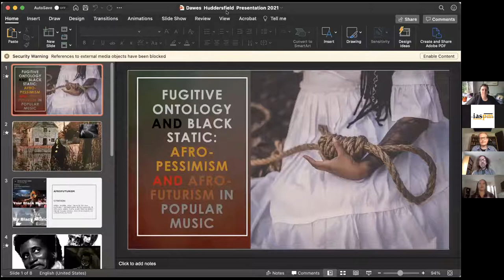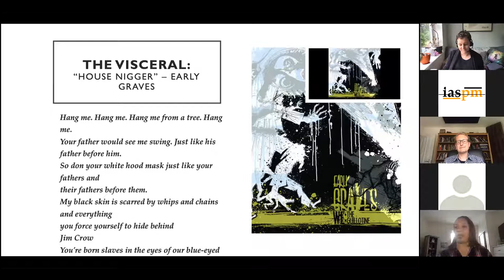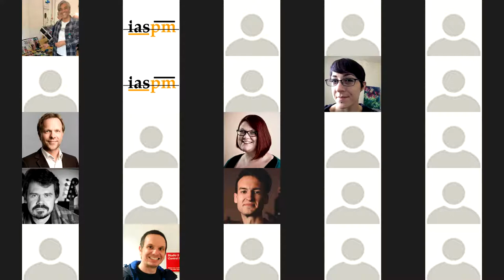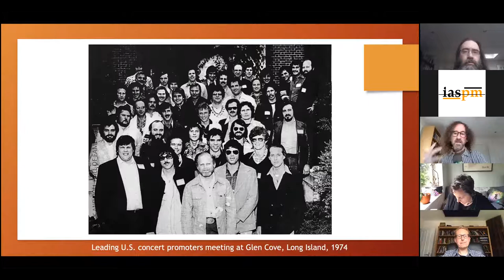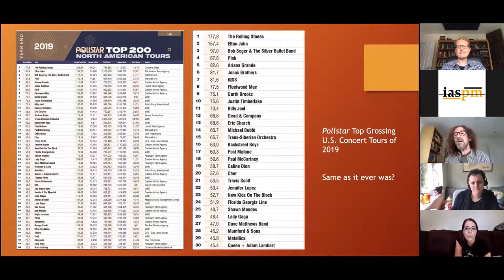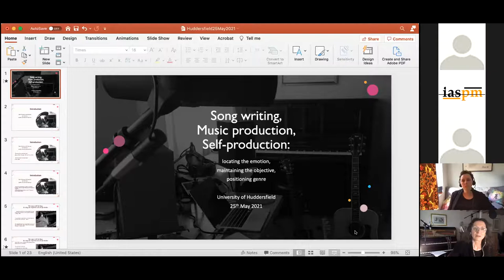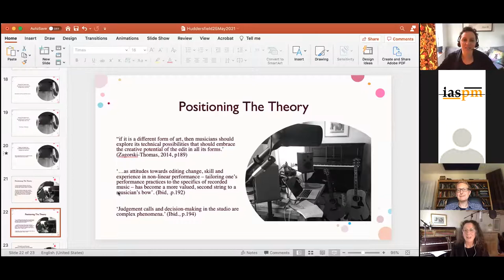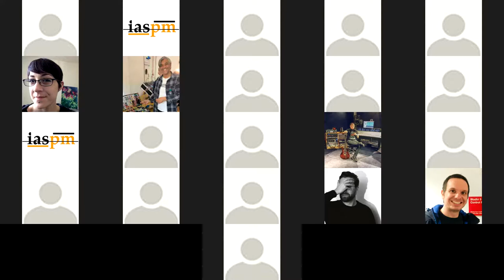IASPM Huddersfield 2021: Afro-Futurism. Arena Rap. The Self-Producer. A Popular Music Research Day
Recording of the IASPM Popular Music Studies Research Day at the University of Huddersfield (25 May 2021) with renowned speakers Laina Dawes, Steve Waksman and Paula Wolfe about: what it means to be a black artist, the advent of arena rap, and the poetry of the recording studio.

Programme:

Fugitive Ontology and Black Static: Afro-Pessimism vs. Afro-Futurism in Popular Music (Laina Dawes)
Rock, Rap, and Race in the U.S. Concert Industry (Steve Waksman)
Songwriting, Music Production, Self-Production: Locating the Emotion, Maintaining the Objective, Positioning Genre (Paula Wolfe)